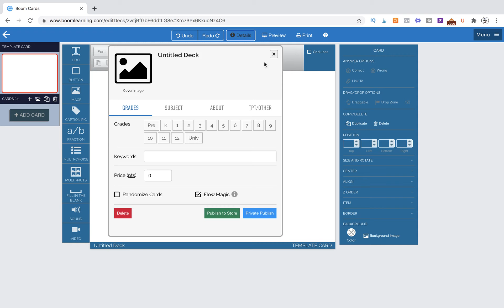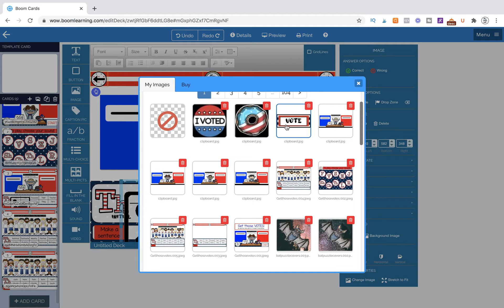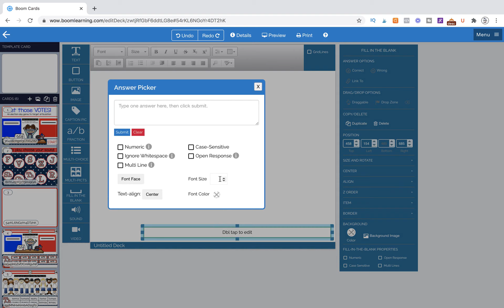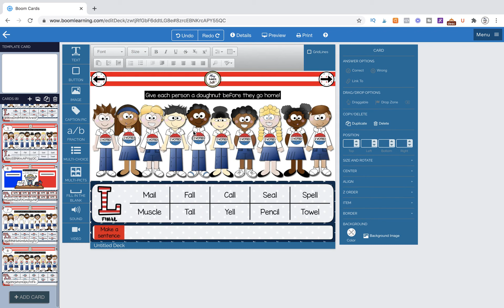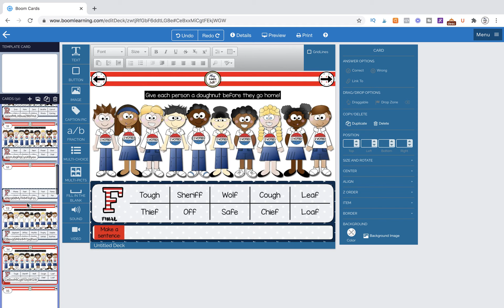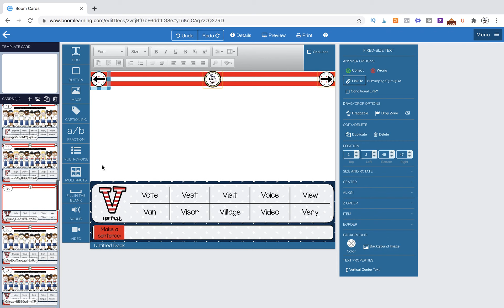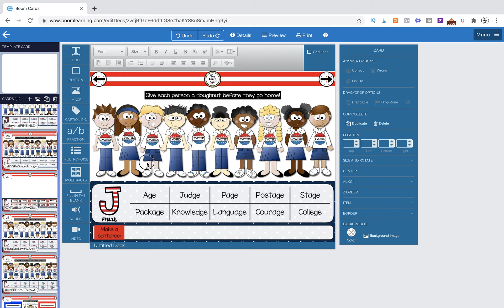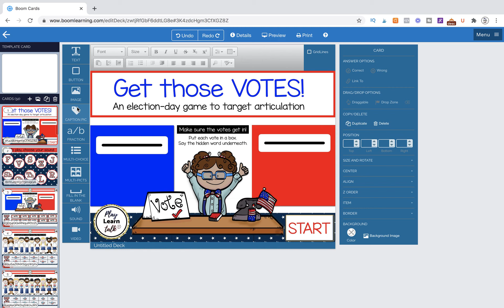How to Create Boom Cards™ | Flow Magic deck | 2020 Election-theme | Articulation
Come be a fly on the wall as I create this advanced flow magic Boom Cards™ deck. In this tutorial I will demonstrate how to:
-link navigation pages
-create layered effects
-create type-able text boxes
-create a highlighting box
-and more!

I will post one new video each day, typically around 12:30pm!